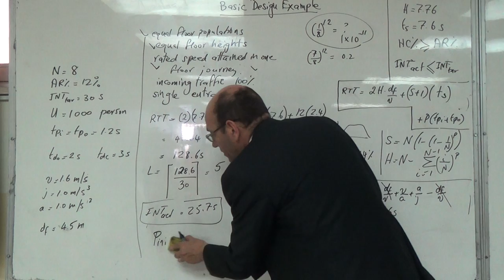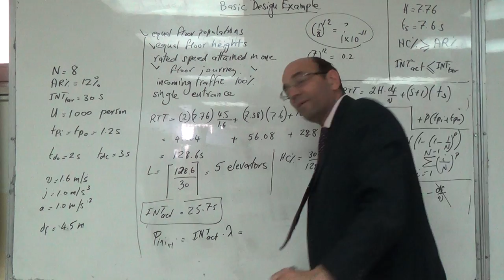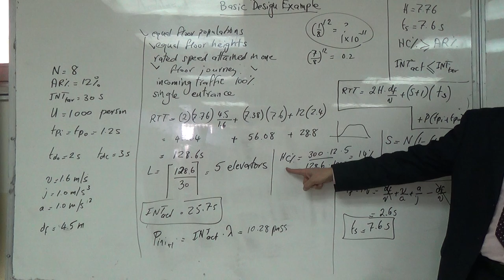Introductory Point Showing the Need for the HARint Plane Concept, 3/3/2016